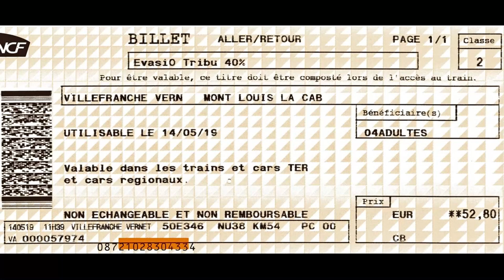Balade en Train Jaune - 14 mai 2019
Construite pour désenclaver les hauts plateaux catalans, la ligne du Train Jaune relève des volontés politiques de la fin du XIXe siècle. C’est alors un projet technique exemplaire et ambitieux face aux obstacles géographiques. La ligne est déclarée d’utilité publique en 1903 et les premiers travaux de construction, entrepris la même année, ont permis d’ouvrir le tronçon Villefranche-de-Conflent/Mont-Louis en 1910. La liaison Mont-Louis/Bourg-Madame a été mise en service en 1911. Enfin, le parcours s’achève en 1927 avec le raccordement de La Tour-de-Carol/Enveitg. Ce terminus immense est unique au monde car y convergent trois types de voies, reconnaissables à leur gabarit : celle du Train Jaune, celle qui relie Toulouse puis Paris et la voie qui part vers Barcelone grâce au Transpyrénéen. La construction de la voie a nécessité l’édification de 650 ouvrages d’art, dont dix-neuf tunnels et deux ponts remarquables, le viaduc Séjourné et le Pont suspendu Gisclard. Grâce à ces ouvrages, le Train Jaune se joue du relief mouvementé. Plus haut chemin de fer à voie métrique de France, le train circule à une vitesse moyenne de 30 km/ h mais peut pousser des pointes jusqu’à 55 km/ h, vitesse maximale autorisée. Sur l’ensemble du parcours, qui compte 390 courbes, le Train Jaune s’élève de 1 166 mètres et affronte une déclivité record d’environ 6%. Le train dessert d’ailleurs la gare la plus haute de France, Bolquère, à 1 593 mètres d’altitude. Le train fonctionne grâce à un système de traction électrique. L’électricité est apportée par le "troisième rail", un rail latéral à la voie de roulement. Son alimentation en 850 volts en courant continu est assurée par le complexe hydroélectrique de la vallée de la Têt et le barrage des Bouillouses.